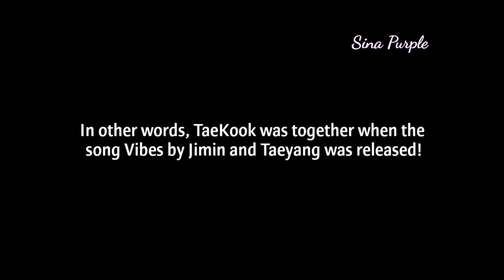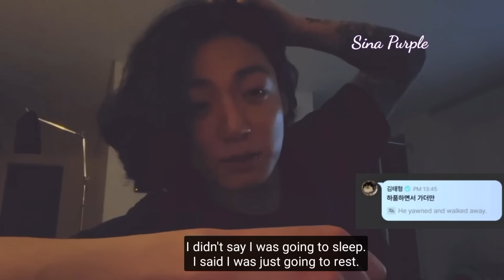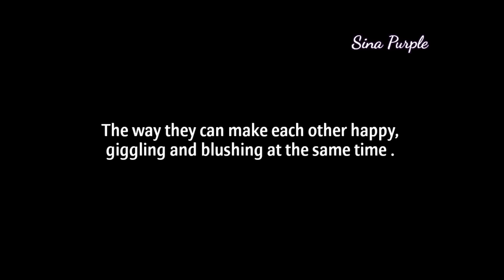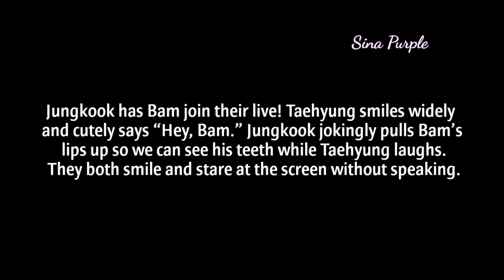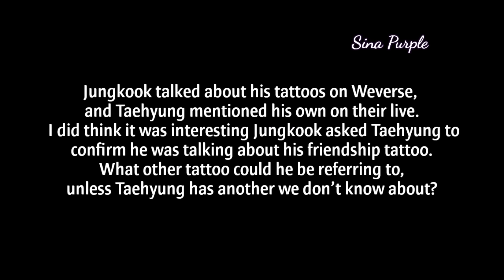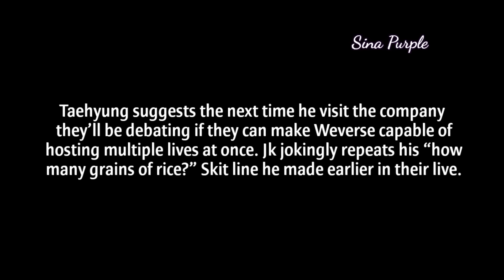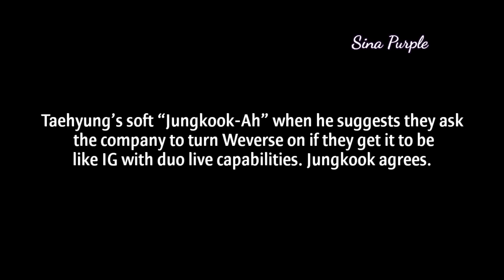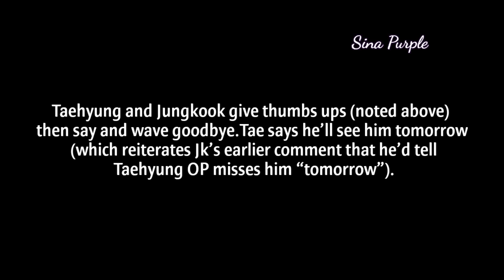(Taekook live IG) Lots of obvious love and lots of constant staring ⁦♡♡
There are events of Jungkook doing a broadcast in the night time, until the morning, after Taehyung came suddenly he made comments to Jungkook in weverse then taehyung suggesting to Jungkook do a broadcast on Instagram.
( Also Click "CC" on the lower right menu to choose your subtitle language)

Because your support is my spirit to make more videos.I purple. you [‼️ It Took a long time and also tired on make videos.

Singer Artist : neffex  / Tittle Song : tilt hear'en soy